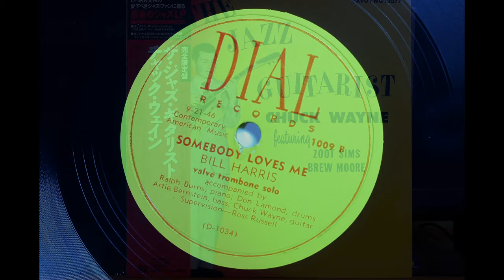BILL HARRIS QUINTET { SOMEBODY LOVES ME } 1946,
Dial 1009B
BILL HARRIS QUINTET
SOMEBODY LOVES ME
MX； D1034-F
Bill Harris Quintet
Bill Harris, trombone; Ralph Burns, piano; Chuck Wayne, guitar; Art Bernstein, bass; Don Lamond, drums; Shorty Rogers, arranger, conductor.
Los Angeles, CA, September 21, 1946